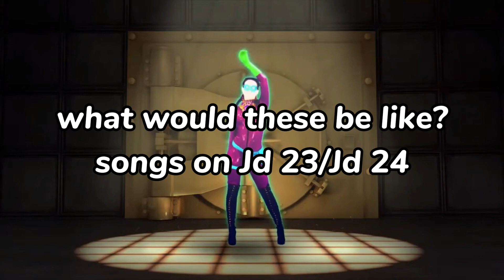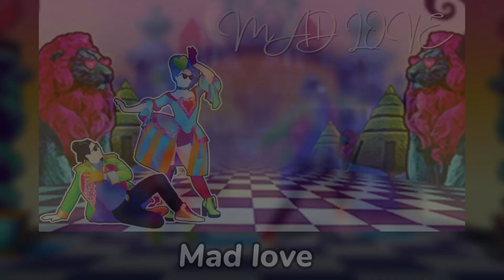What would these songs be like in the news jds